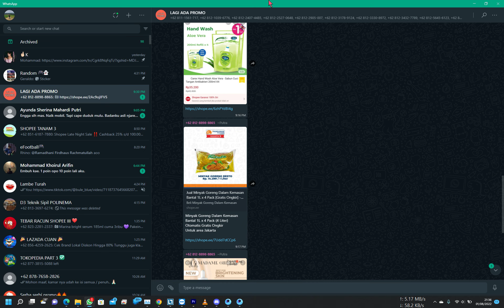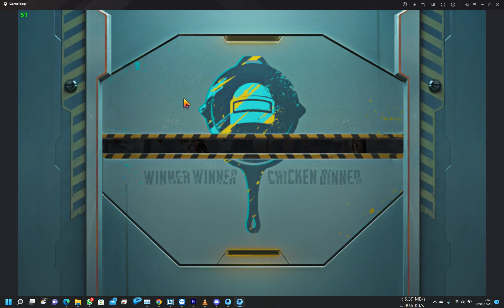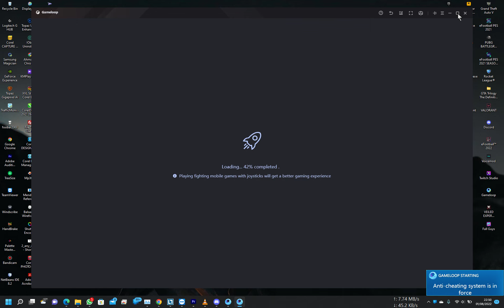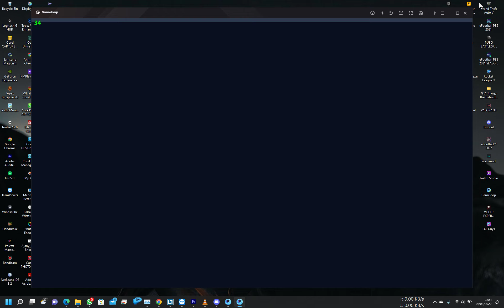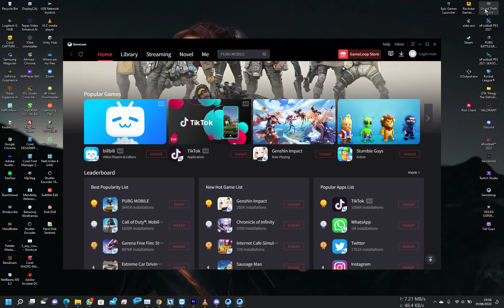PUBG Mobile (2022-08-01 21:22:31,01)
Nge-PUBG Mobile
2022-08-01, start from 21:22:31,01